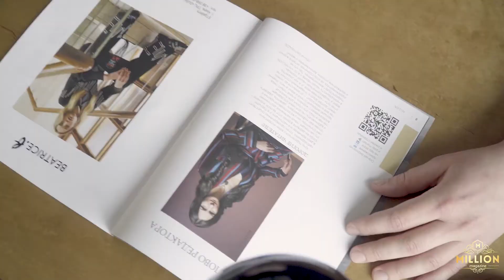AR for magazine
Посетите наш сайт что бы подробнее узнать о наших услугах и ценах.
Оформите заявку прямо на сайте или закажите обратный звонок.
С Вами свяжется наш менеджер для обсуждения всех деталей.